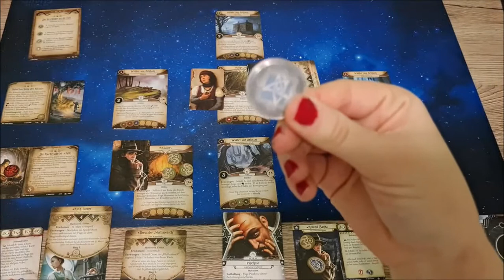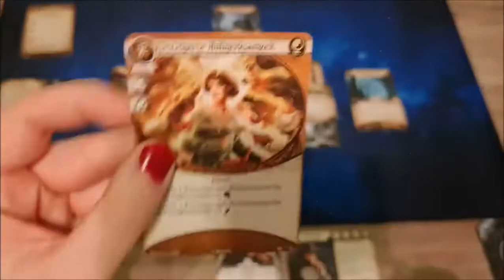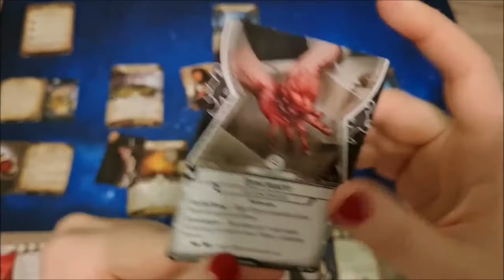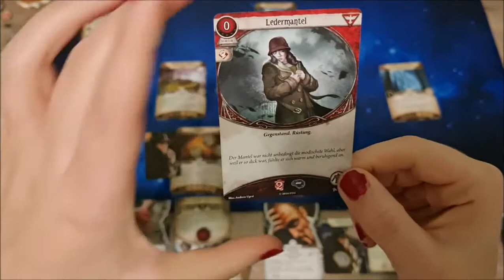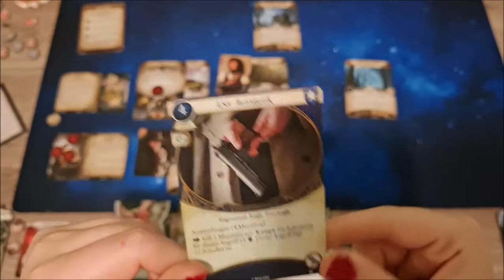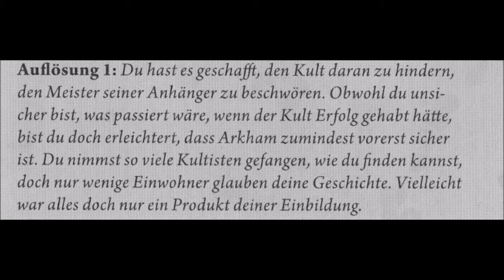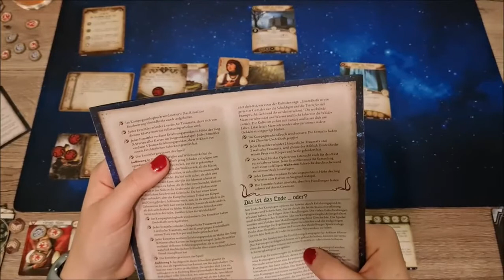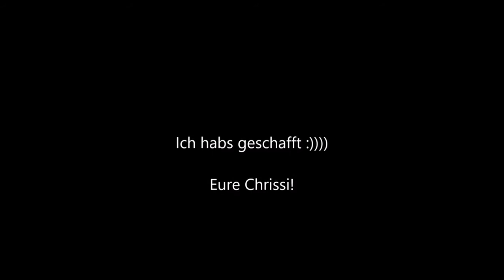Arkham Horror LCG - Playthrough Grundbox - Der Verschlinger aus der Tiefe 3/3 FINALE!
Wie ihr es euch gewünscht habt, geht es nun nach den Legenden von Andor weiter mit einem Playthrough von Arkham Horror LCG - dem Grundspiel.

Dieses besteht aus der Kampagne "Die Nacht des Zeloten" und 3 Szenarien, die ich mit den Ermittlern Roland Banks und Wendy Adams vorspiele.

1. Die Zusammenkunft
2. Die Mitternachtsmasken
3. Der Verschlinger aus der Tiefe

Ich wünsche euch viel Spaß, fiebert mit mir mit, ich finde das Spiel nämlich gar nicht so leicht =D

Ergebnis der Umfrage: 38,4 % von euch haben für Gloomhaven "Die Pranken des Löwen" gestimmt :) Ich freu mich drauf!

Eure Chrissi♥